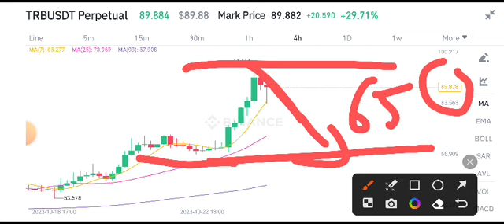TRB Latest News Today! Tellor TRB Price Prediction